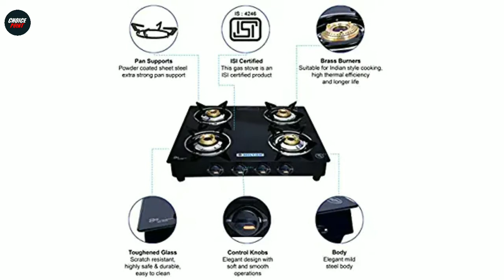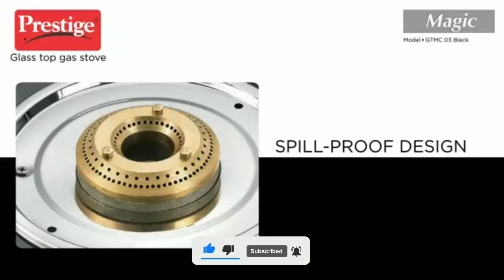Top 5 Best 4 Burner Gas Stove In India 2023 | 4 Burner Gas Stove Under 5000 | Review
In this video we have reviewed the Top 5 Best 4 Burner Gas Stove in India 2023 which can be useful for your Home.

1 - Elica Slimmest 4 Burner Gas Stove with Square Grid and Brass Burner (694 CT VETRO (SLIM LINE SPF 2J)
2 - Prestige Magic 4 Burner Gas Stove- GTMC 04 L
3 - Pigeon by Stovekraft Blaze Blackline Glass Top 4 Burner Gas Stove
4 - Milton Premium 4 Burner Black Glass Top Gas Stove
5 - Lifelong Glass Top Gas Stove, 4 Burner Gas Stove

Also, if you’ve any queries about any particular 4 Burner Gas Stove, you can ask me in the comment section below and I will try my best to answer all your queries.